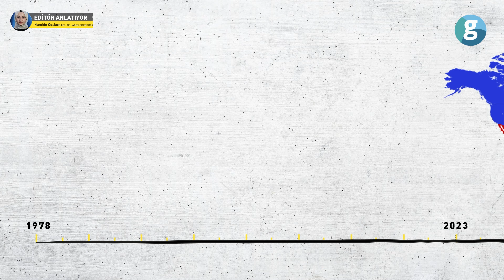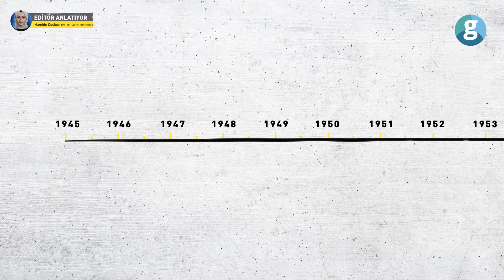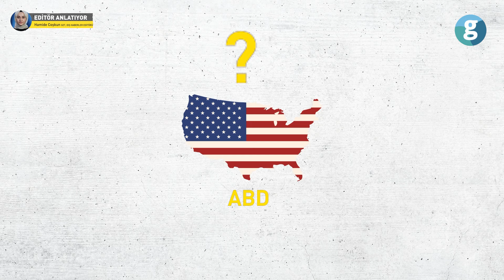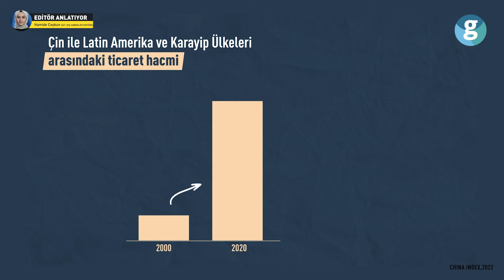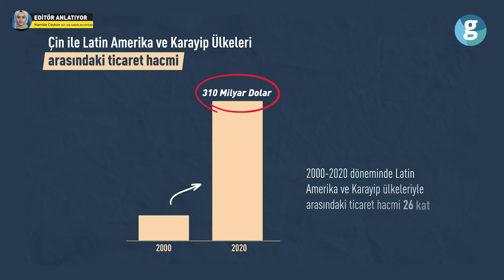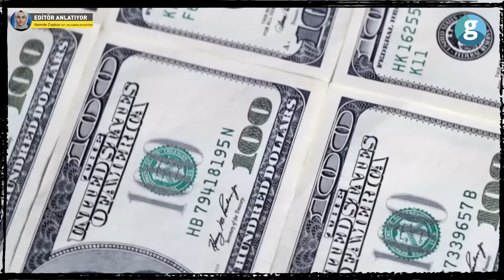Çin ABD'ye karşı ne planlıyor?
Dünyada ‘süper güç’ dendiğinde aklınıza hangi ülkeler geliyor? Amerika Birleşik Devletleri? Çin? Rusya? Ya da Birleşik Krallık? Birçok ülke, kendini farklı özellikleriyle ‘süper güç’ olarak tanımlanabiliyor. Hatta bazı ülkeler için potansiyel süper güç tanımı dahi yapılabiliyor. Şu anda izlemekte olduğunuz içerik size hem yeni hem de oldukça eski bir güç mücadelesinden bahsedecek.

Asya Pasifik'te Çin ve ABD arasındaki jeopolitik rekabetin yol açtığı gerilim tırmanırken Tayvan sorunuyla ipler iyice gerildi. ABD, Tayvan krizini büyüterek Çin etkisini kırmayı planlarken Çin, küresel anlamda nüfuzunu genişletmeye devam ediyor. 1978'den bu yana yürütülen dışa açılma politikası sayesinde bugün Güney Amerika'nın en büyük, Latin Amerika'nın ise ikinci en büyük ticaret ortağı oldu. Peki Çin, Latin Amerika'da neyi hedefliyor; iki süper gücün rekabeti ve Tayvan sorununu detaylarıyla konuştuk.